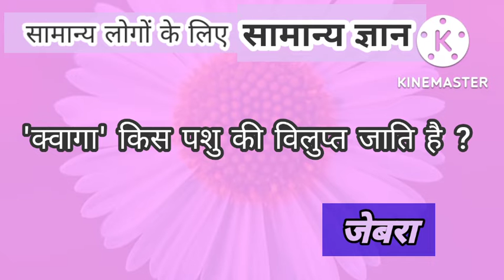general knowledge gk (5)